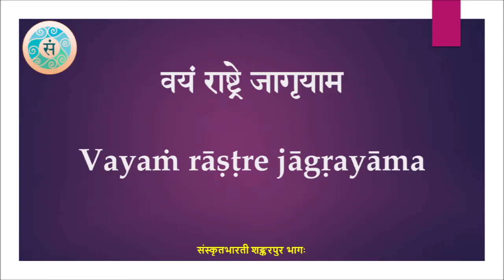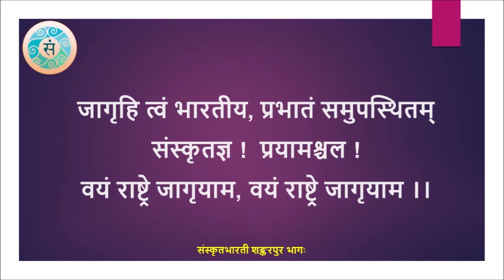वयं राष्ट्रे जागृयाम - Vayam rashtre jagrayama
Lyrics available in description

जागृहि त्वं भारतीय, प्रभातं समुपस्थितम्
संस्कृतज्ञ !  प्रयामश्चल !
वयं राष्ट्रे जागृयाम, वयं राष्ट्रे जागृयाम ।।

बालपिककुलमधुरसंस्कृतपञ्चमस्वरकूजितम्
श्रृणु श्रवणसुखप्रदं कवि-सुभाषितकलकिलकिलम् ।
पश्य विश्वहितास्पदं त्यागारुणं कलयागतम्
ज्ञानभानुमुपास्महे धियो यो नः प्रेरयेत्
धियो यो नः प्रेरयेत् ।। १।।

विसृज जाड्यं मोहजनितं, त्यजालस्यं मानसम्
श्रुति - स्मृतिऋषिशङ्खनादैर्दमय मन्देहासुरान्।
चिन्तयानन्तं समन्तात् सर्वजीवान्तर्गतम्
भारतीसुप्रजःकार्यं मातृसेवनमान्हिकं
मातृसेवनमान्हिकम् ।। २।।

मनःक्षेत्रं समं कृत्वा स्नेहलतिका रोप्यताम्
दयासलिलं पूरयित्वा प्रेमपुष्पं वर्ध्यताम्।
संविभज्य ज्ञानसुफलं समैः सह सम्भुज्यताम्
मुनिवचनकृतिशान्तिधृतिभिः भारतश्रीः साध्यतां
भारतश्रीः साध्यताम् ।। ३।।

धन्यवादः Dhanyavadah